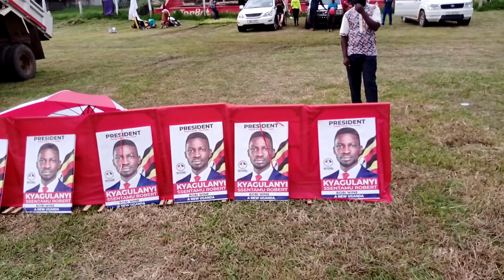KAKYEEKA STADIUM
How Nup manifesto was launched in Kakyeeka by Party President